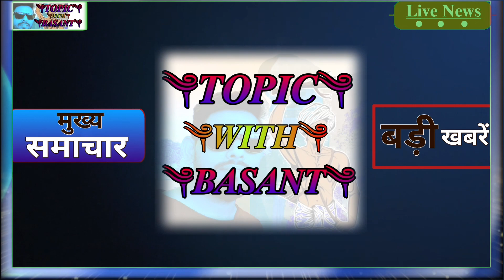टाइगर जयराम महतो का भाषण | jairam mahato new video | जयराम महतो का भाषण वीडियो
Watsaap Group Link :~

Topic With Basant,
Basant topic,
Basant sir,
amazing topic 2.0,
Business topic,
Gayan wala topic,
amazing topic ideas with,
amazing topic for speech,
amazing topic,
topic amazing facts,
important topics,
important topics of physics,
important topics of chemistry,
important topics of science,
important topics for upsc,
topic topic,
topic video

जयराम दादा
जयराम महतो का भाषण
जयराम महतो का भाषण वीडियो में
जयराम महतो का भाषण वीडियो
जयराम महतो मुंबई भाषण
जयराम महतो का न्यूज़
जयराम महतो झारखंड
टाइगर जयराम महतो को झारखंड परिसीमन
जयराम महतो का song
जयराम महतो का घर कहां है
जयराम महतो मुंबई
जयराम महतो लाइव
टाइगर जयराम दादा
टाइगर जयराम महतो
टाइगर जयराम महतो का भाषण
टाइगर जयराम महतो का वीडियो
टाइगर जयराम हाथों का घर कहां है
jbkss ka full form
jbkss party jharkhand
jbkss party
jbkss ka full form kya hai
jbkss song
jbkss full form
jbkss jairam mahto
jbkss ka full form kya hota hai
jairam mahto
jairam mahto jharkhand
jairam mahto jharkhand live today
jairam mahto ka bhashan
jairam mahto ka video
jairam mahto mumbai
jairam mahto ka gana
jairam mahto ka news
jairam mahato song
jairam mahto news
jairam mahto today news
tiger jairam mahto krantikari
tiger jairam mahto today news
tiger jairam mahto ka bhashan
tiger jairam mahto mumbai
tiger jairam mahto status
tiger jairam mahato song
tiger jairam mahto ka video
tiger jairam mahto hazaribagh
tiger jairam mahto ka news
tiger jairam mahto ka ghar kahan
hai
tiger jairam dada song
tiger jairam dada ka gana
tiger jairam dada ka bhashan
tiger jairam dada ka song
tiger jairam dada karma song
tiger jairam dada
jairam mahato new video
jairam mahato new song
jairam mahato news
jairam mahato new khortha song
jairam mahato new status
jairam mahato new video song
jairam mahto new update
jairam mahto news today
jairam mahato new video 2023
jairam mahato new speech
live news kannada
live news hindi today